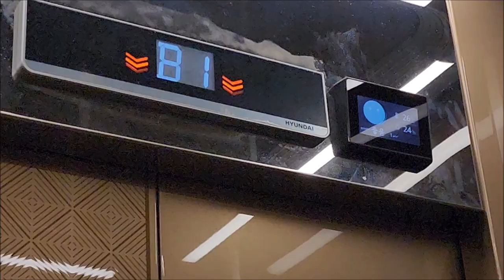[엘리베이터 탑사기] 광주광역시 동구 계림동 광주그랜드센트럴아파트 현대엘리베이터 WBSS(E)(M) | 상가 전용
0:00 인트로
0:11 108동 상가(7065-860)
1:54 107동 상가(7065-859)
3:12 아웃트로

광주 동구 계림동 인근(구시청 아랫쪽)에 위치한 광주그랜드센트럴아파트는 2020년 하반기에 입주가 시작된 19개동/2,236세대/최소 26층~최대 34층 규모의 대규모 아파트 단지입니다. 광주 관내 대규모 재개발 사업으로 지어진 단지 중 한곳이기도 합니다.

이 아파트단지 중에서 커뮤니티센터로 연결되는 엘리베이터 한대와 상가 전용 엘리베이터 두대를 시승했습니다.

▷승강기 소개
단지 내 엘리베이터는 현대엘리베이터의 기종이 설치됐으며, 아파트 쪽 엘리베이터는 2019년식 기어리스 모델 WBLX1을, 그 외 시설의 엘리베이터는 2020년식 MRL(무기계실) 기종 WBSS가 설치됐습니다.

상가 전용 엘리베이터는 107동 상가와 108동 상가에 각각 한대 씩 설치되있으며, 지하1층 주차장까지 엘리베이터가 운행됩니다.

디자인은 아파트 쪽 엘리베이터와 유사한 형태이나, 위치표시기의 종류가 다르게 되있습니다. 스마트 인디게이터 1세대(STN-LCD) 모델이 1층 승장/내부에 적용된 것이 차이점이며, 내부 위치표시기 옆에는 온습도계로 추정되는 LCD가 있었습니다.